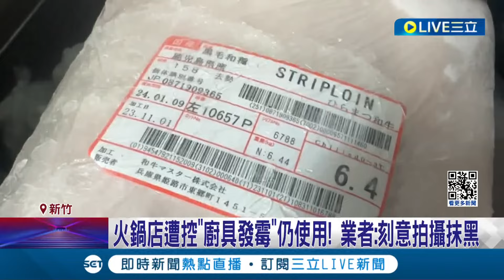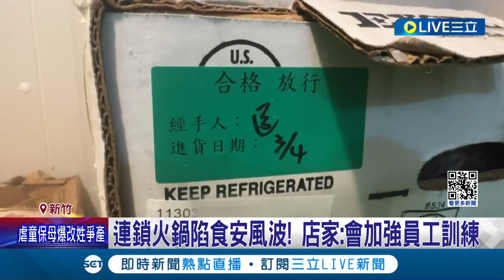又傳食安危機?! 新竹火鍋店員工控"砧板發霉"仍使用 連鎖火鍋陷食安風波! 店家回應: 會加強員工訓練│記者 張浩譯 屈道昀│【消費報你知】20240315│三立新聞台